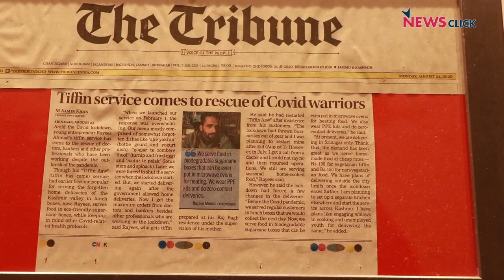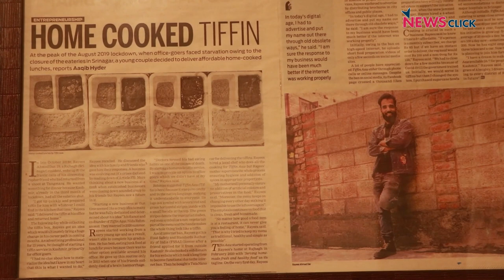Police Seizes Two-wheelers in Srinagar, E-commerce Operations Face Heat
The Jammu and Kashmir Police have seized hundreds of two-wheelers in the Valley without giving any reason. The E-commerce operators allege that their operations have been massively hit because of this move. NewsClick's Kamran Yousuf from Srinagar explores the reasons behind the ordeal.